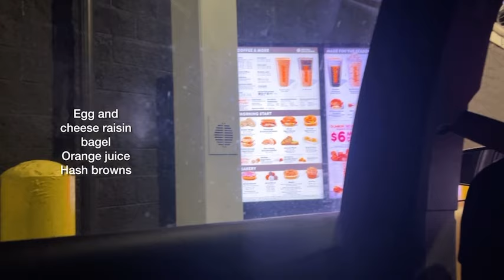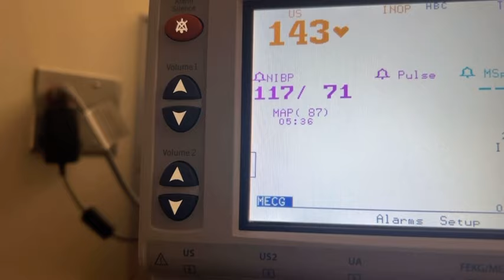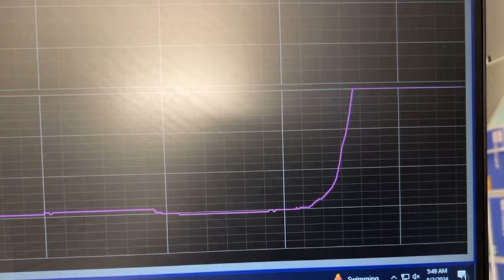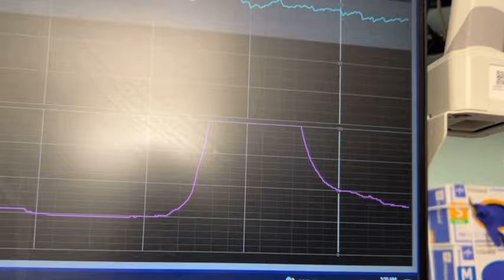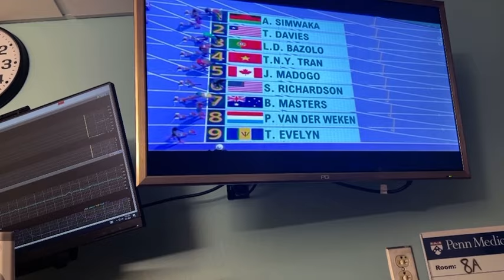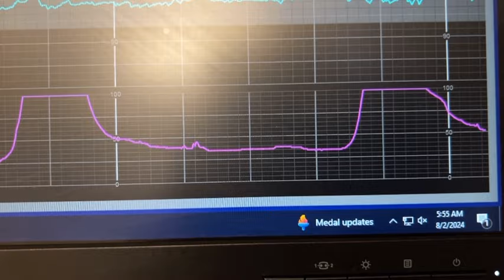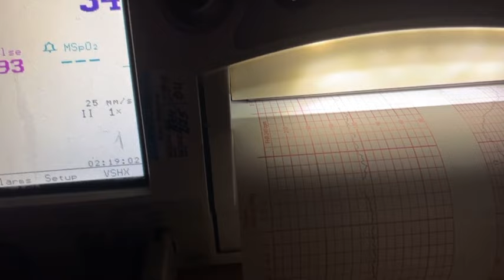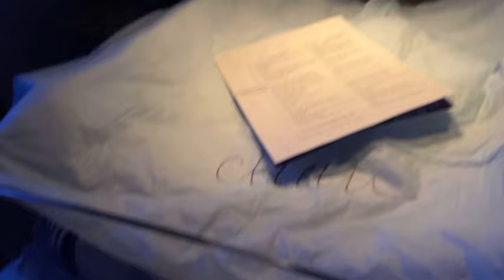LABOR & DELIVERY VLOG | PART 1 | In labor for 3 days!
Welcome my babygirl MILANI NOVÈ into this world 🌸

Enjoy my labor and delivery part 1

Part 2 coming out real soon as well as my labor and delivery story!